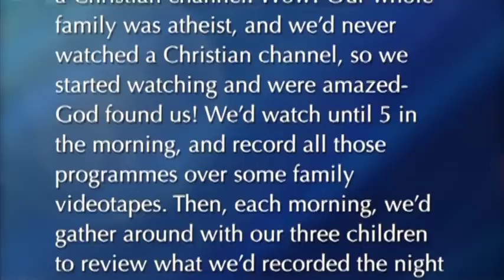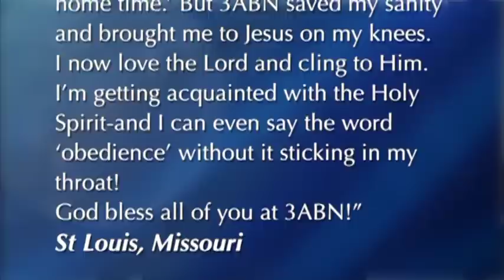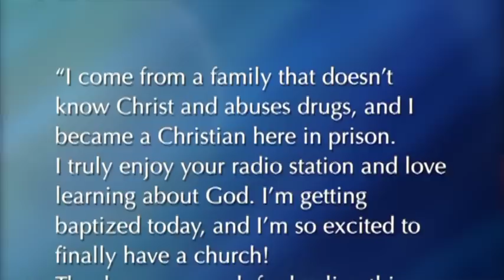3ABN News: Letters and Testimonies (2014-10-30)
Jill Morikone shares letters from 3ABN's viewers and listeners.